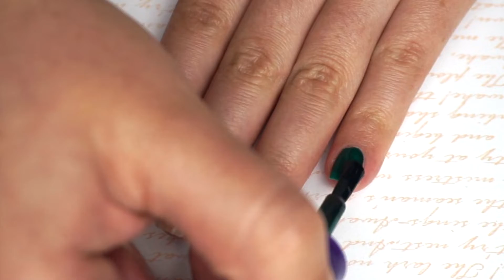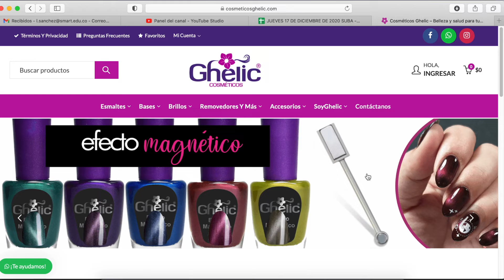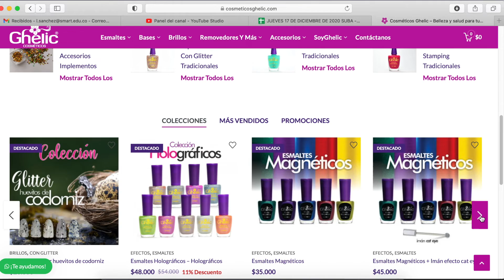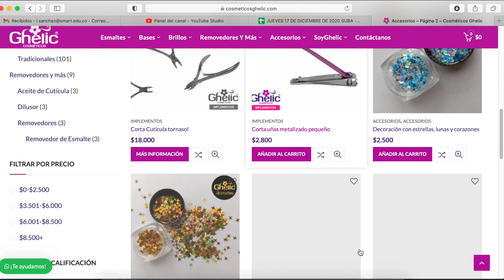Diseño navideño GLAM // Jueves de tutorial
Hola holaaa a todas!
Bienvenidas de nuevo a este canal. El día de hoy en nuestro Jueves de Tutorial, les traigo un diseño perfecto para estas épocas de fiesta. Muy elegante y glamm.
Espero que les gusteeee

LAUE10

¡HOLA! Mi nombre es Laura y soy de Colombia
Tengo 24 años y soy profesora de Idiomas
Hace dos años comencé con mis vídeos y mi cuenta de Instagram
Mi cuenta se llama CONAILS, ya que en la universidad me apodaron "Cone" por mis dientes de conejito y luego lo junté con "nails" que significa uñas en Inglés
Grabo con una Sony A5000
Edito con IMovie
Edito mis fotos con Fotor.com, Canva y pixlr.com